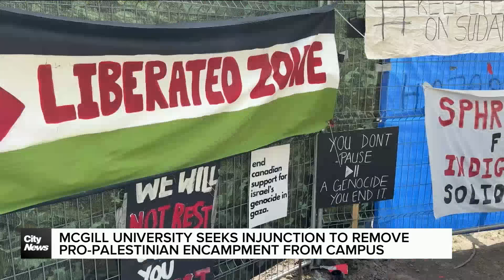McGill University in Montreal seeks injunction to remove encampment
"We will remain here," says one student, as McGill University is seeking an injunction to remove the pro-Palestinian encampment from campus. Students say they are not going anywhere until their demands are met. Swidda Rassy reports.